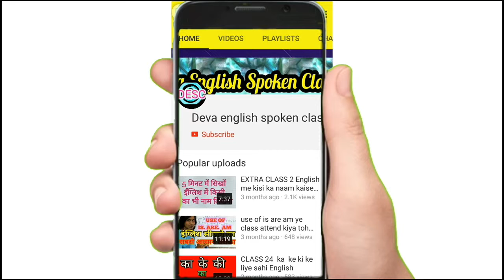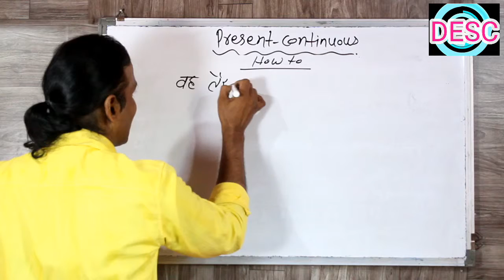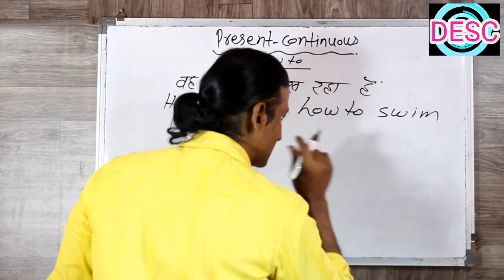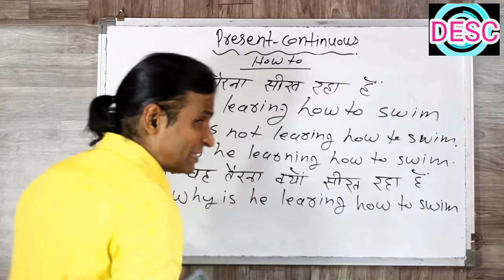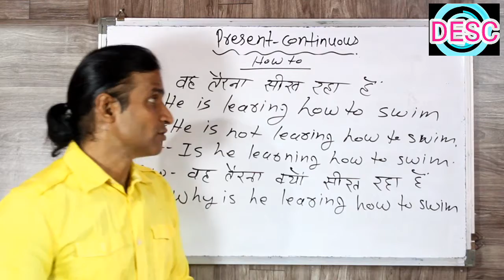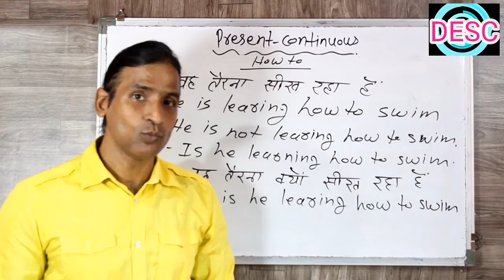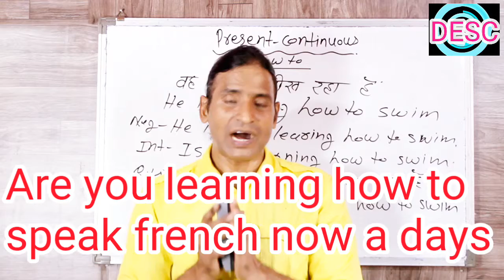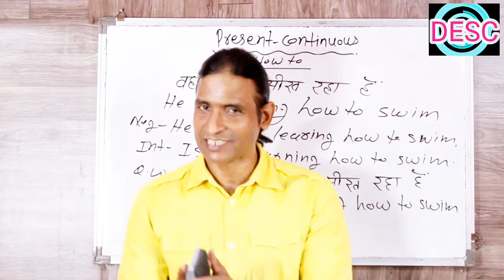CLASS 87 PRESENT CONTINUOUS TENSE USE OF HOW TO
dosto ye hamara education channel hai jisme english asaani se sikhne ke tarike bataye jaate hai aur hamara har video step by step hota bilkul ek real class ki tarah dosto agar aapko achha lage toh like karna share karna comment karna aur mere channel ko subscribe kar dena agar aap english sikhna chahte hai toh deva english spoken class ka regular video dekhiye ENGLISH SIKHNE KA SABSE ASAN TARIKA english kaise sikhe hindi se english kaise sikhe